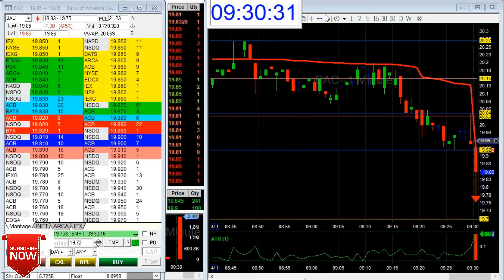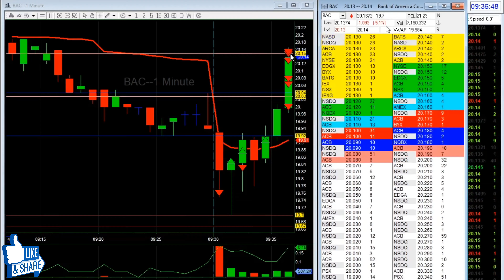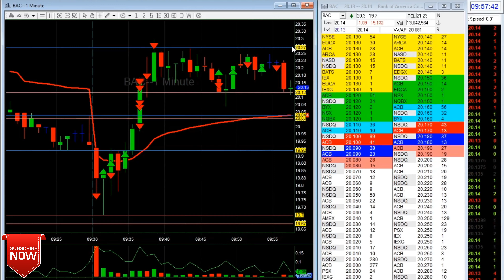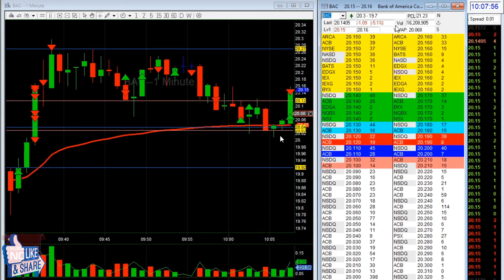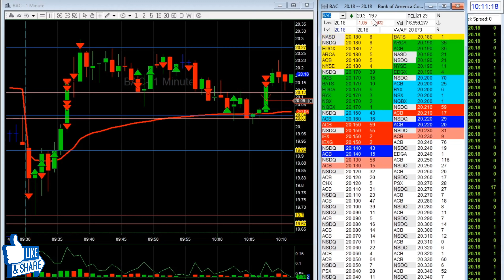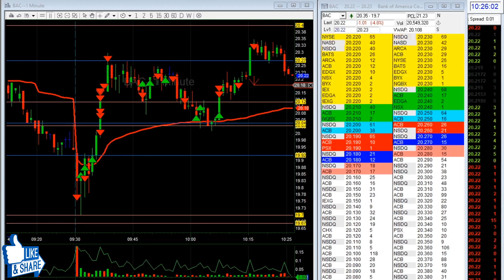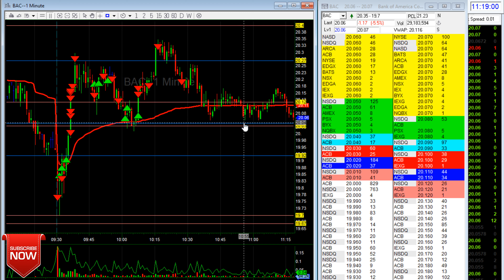OVERTRADING $BAC BankOfAMERICA | daytrading U.S. Stock Market Open